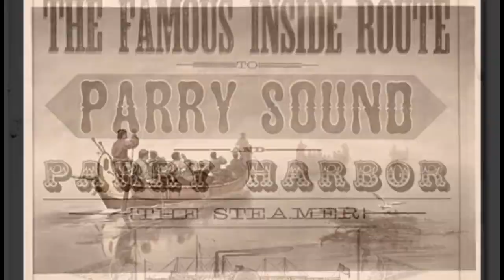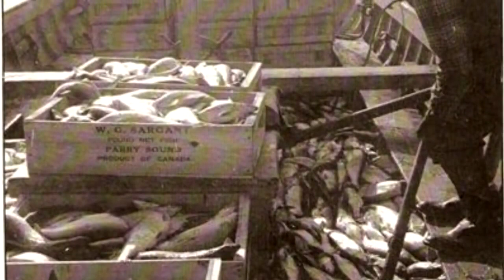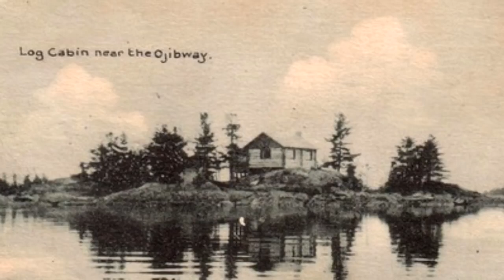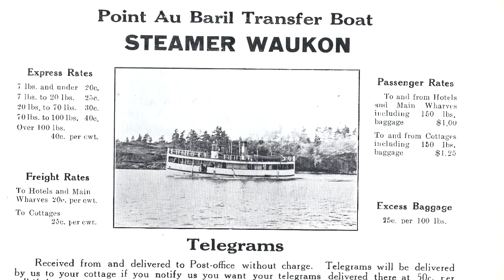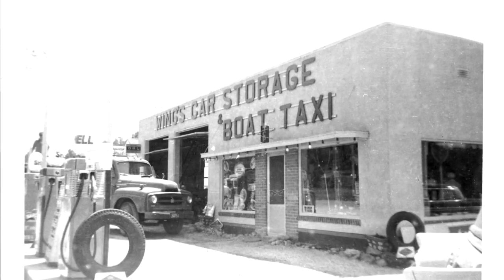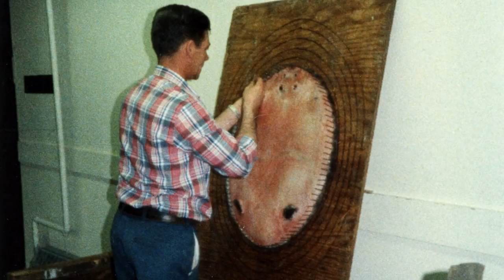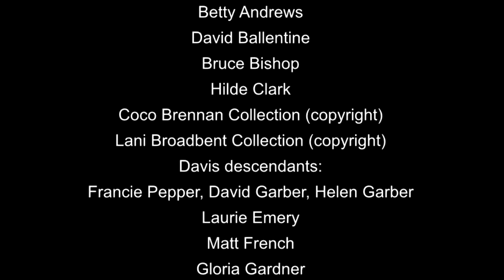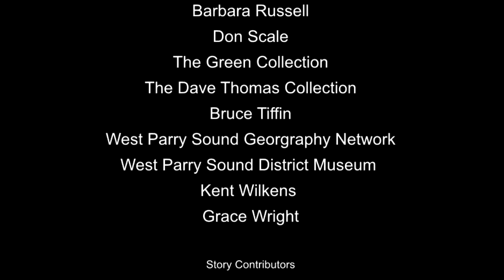Pointe to the East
2017 Documentary on the History of Pointe au Baril and Pointe au Baril Station Ontario Canada.